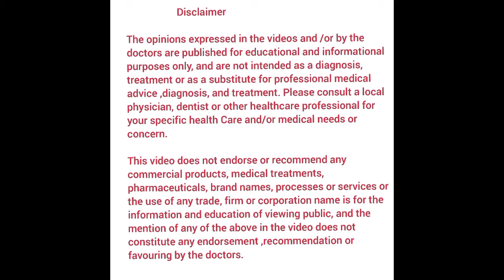बीड़ी ,सिगरेट ,तंबाकू छोड़ने के सबसे असरदार तरीके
In this video we have given some home remedies to quit tobacco and cigarettes and information about the nicotine chewing gum how to use it and how to discontinue it

cancer kaise hota hai,
cancer bimari kaise hota hai

सिगरेट के दुष्परिणाम,
सिगरेट छोड़ने का तरीका,
सिगरेट छोड़ने के उपाय,
सिगरेट छोड़ने की दवा,